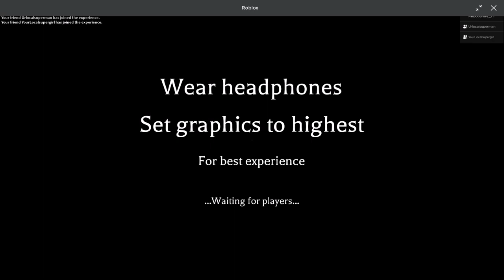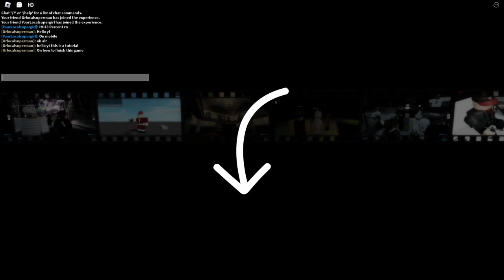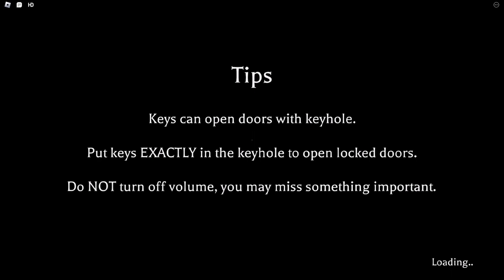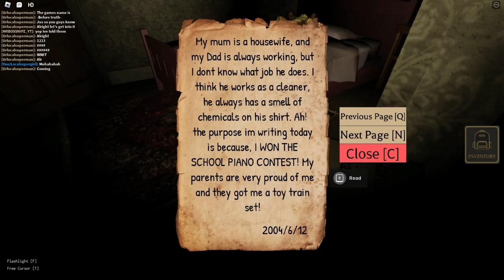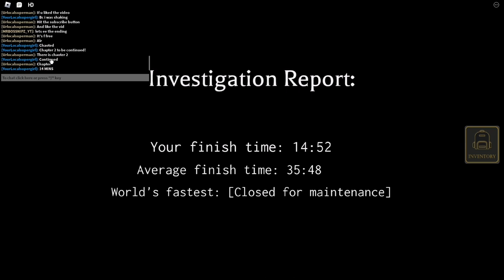Roblox with fans Before Truth WARNING JUMPSCARES (Chapter1)